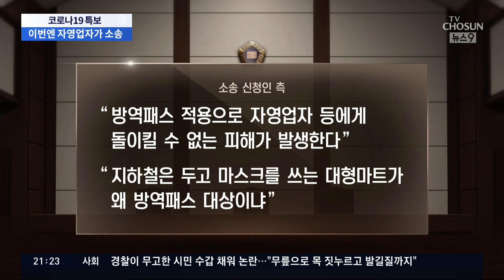"식당·마트 등도 방역패스 중단해야"…집행정지 소송 첫 심문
법원이 학원과 독서실 등에서 실시하는 방역패스 적용을 중지시켰습니다. 오늘은 식당과 카페, 마트 등에서 방역패스 적용을 중단해달라는 집행정지 소송 첫 심문이 열렸습니다.